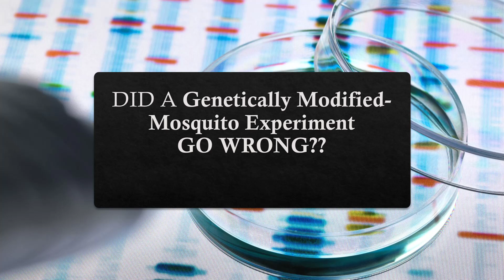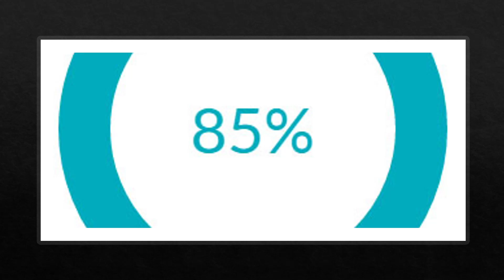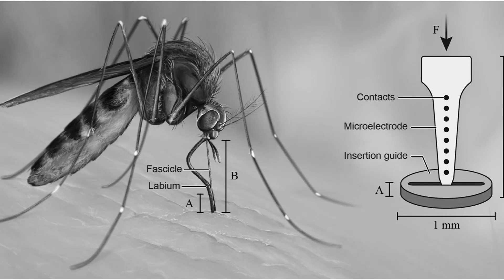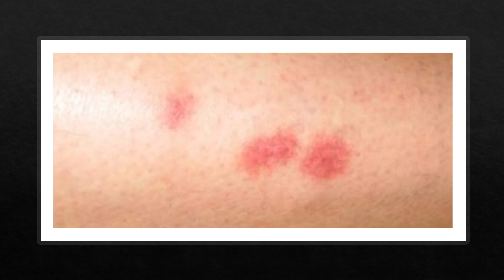Did a Genetically Modified-Mosquito Experiment Go Wrong??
17 U.S. Code Section 107: Fair Use Notwithstanding the provisions of sections 106 & 106A, the fair use of a copyrighted work, including such use by reproduction in copies or phono records or by any other means specified by that section, for purposes such as criticism, comment, news reporting, teaching, scholarship, or research, is not an infringement of copyright
Credit to USGS AND NASA